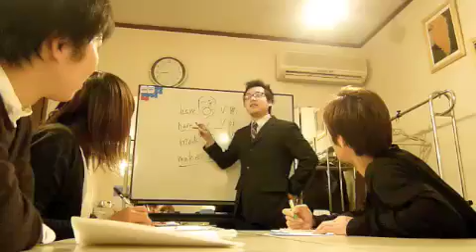よだれ 天然っていうんじゃねぇ／フルバージョン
慶田貴光、溝口涼子、木原剛の三人からなるユニット「よだれ」が2010年末に作った曲「天然っていうんじゃねぇ」。楽曲配信期間が終わったのでフルバージョンを公開します！

天然 is Japanese original word which means like'air head by nature'.
天然っていうんじゃねぇ means 'Don't
call me an air head!'.

As now you see,we are Japanese comic band!
Our group name is 'よだれ',which means saliva or spit.
We are named よだれ becase a man in the suit and a girl you can see in the PV seem always dangling saliva from our mouths. lol It's of course just an image,though. lol

★スペシャルサンクス★おみちゃん。宮武弘幸さん、北山はるかさん、Sさん。
慶田貴光ホームページ